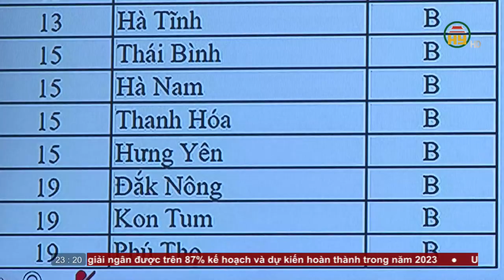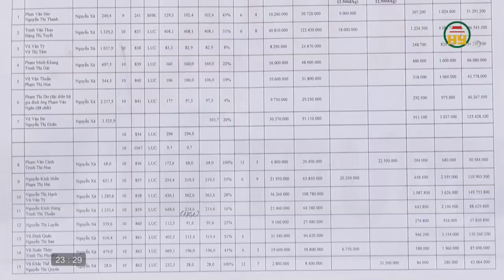Thời sự Hưng Yên thứ 4 ngày 12/07/2023